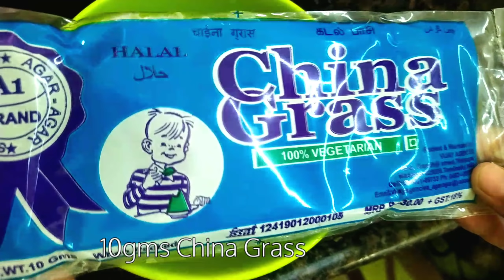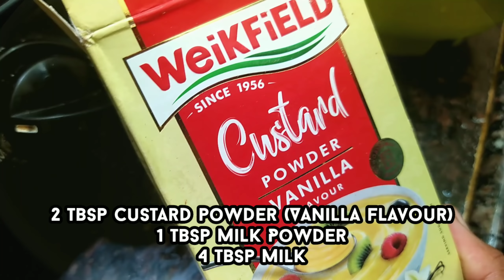Iftar Special China Grass Custard Pudding/ChinaGrassPudding/SKIS/Tamil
Dear Foodies,
If you want to be more special to us just click the above link and be a member of our foodies family

Wholesale Dealers Whatsapp Group Link Here😍😍❤️❤️❤️🤩🤩🔥🔥

To get my contact Please join as a Member here.